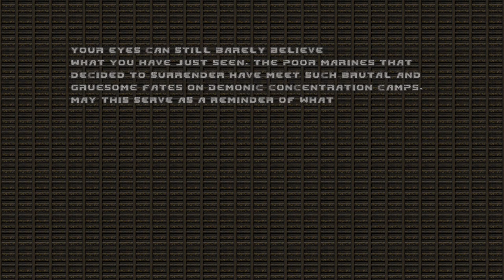Brutal Doom: Hell on Earth [10] Never Surrender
Some clear HL2 zombie SFX in the second level. While these levels haven't been bad, it does feel like it's starting to lean pretty heavily on "spawn a large number of this one enemy" for its difficulty.